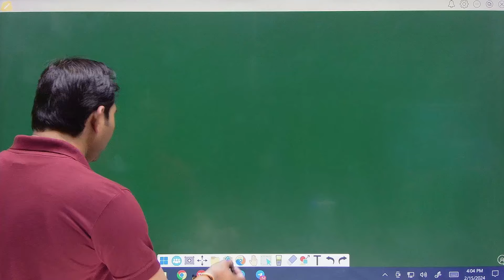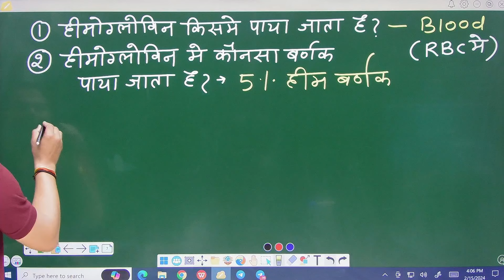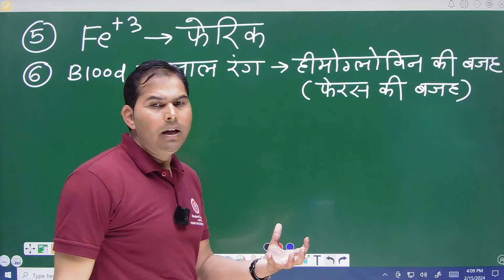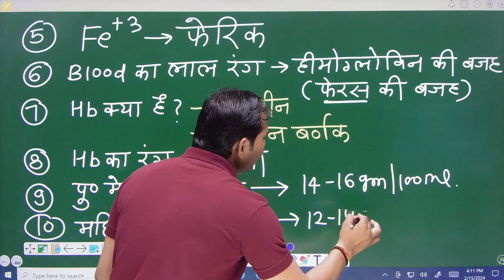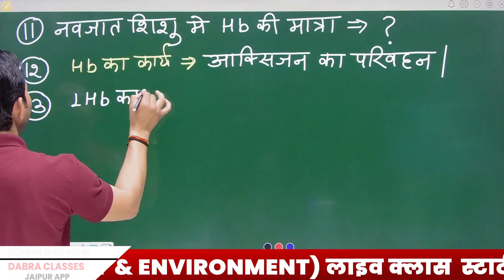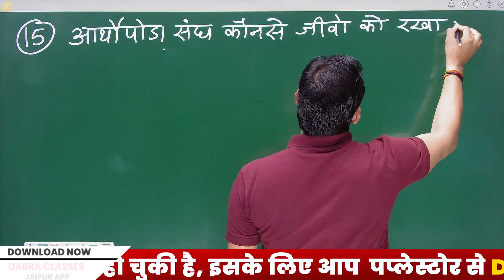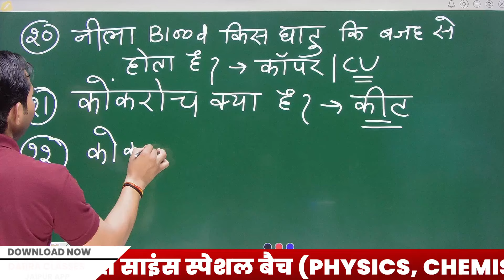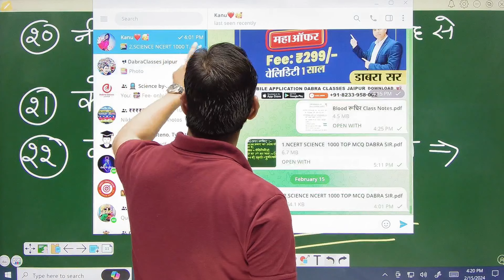3. Railway New Vacancy 2024 |NCERT CLASS 9th,10th & 11th 1000 IMPORTANT QUESTIONS I HEMOGLOBIN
Important Question of RBC |For HEMOGLOBIN All Competitive Questions| by Dabra Sir | NCERT 1000 MCQ CLASS 3
KEY POINTS -
👉 HEMOGLOBIN important questions
👉 railway 2024 science class
👉 HEMOGLOBIN One Shot in 2024
👉 ncert science mcq

♻️कंप्लीट साइंस की थ्योरी(Theory) पढ़ने के लिए दिए गए लिंक पर क्लिक करे-App Download करे-👇👇

🔷️ दिए गए टेलीग्राम लिंक पर क्लिक करके इस टॉपिक की Pdf प्राप्त कर सकते हैं- 👇👇👇

♻️ यह वीडियो आपके लिए आगामी सभी प्रतियोगी परीक्षाओं के लिए बहुत उपयोगी रहेगी।
🔸️RAILWAY NTPC/GROUP-D
🔹️SSC-CGL/CHSL/CPO-SI/SSC-GD/MTS/STENO.🔹️RAJASTHAN S.I 🔸️POLICE 🔹️PATWAR 🔸️REET🔹️LDC🔸️वनरक्षक 🔹️वनपाल
● प्रत्येक प्रश्न कक्षा 9 से 12 तक की NCERT BOOKS से लिया गया है|